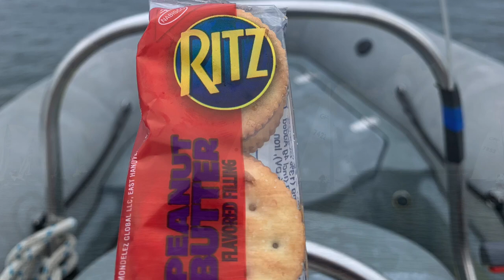GBSA SLIDESHOW 2020